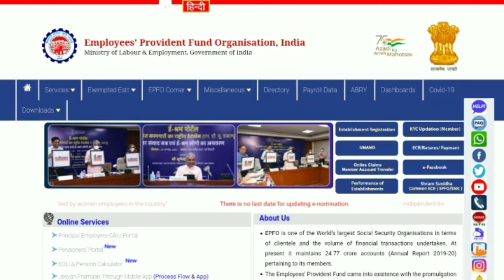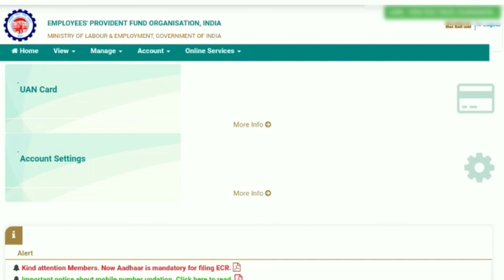EPFO ka ORA-12516 error Ho Gaya Sahi/uan portal per login ho raha hai ya nahin jarur dekhen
Listener refused the connection with the following error: ORA-12516, TNS:listener could not find available handler with matching protocol stack

about
namaskar doston Aaj is video mein ham aap logon Ko batane Wale Hain EPFO mein subah aaj jab login kar rahe the to ek error dikh raha tha jiski vajah se UAN portal mein ham login nahin kar pa rahe the lekin doston ab viral hat chuka hai video ko jarur dekhen dhanyvad.

Vlog Camera

SD Card

Pan Drive

Mobaile Redmi 8GB ,128,12GB

Mobaile Realmi 6GB.128GB

Sumsung Galaxy M32 6GB,128GB

Boya Mic

Green Screen